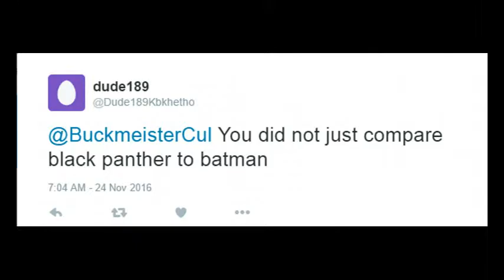What nerds wish they could do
You know nerds wish they had this power

He has returned kind of